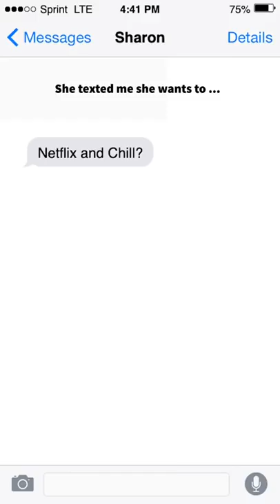Cheap Episode 7 | Jay & Sharon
I am a clinically certified pre-med doctor’s assistant’s ...cousin’s...FB friend.